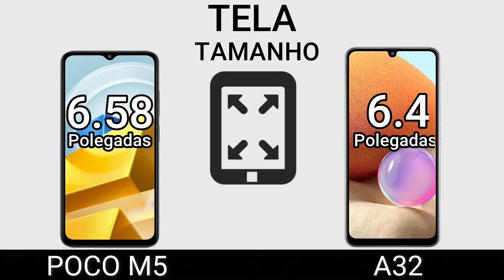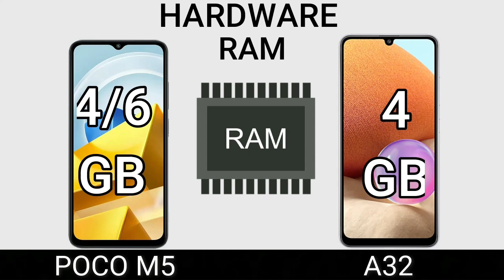POCO M5 VS A32 | Comparativo